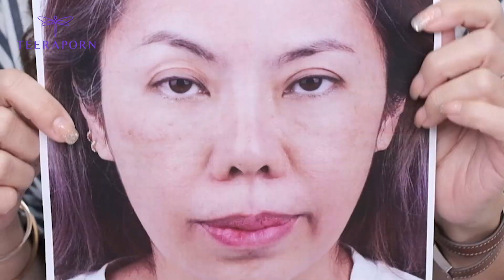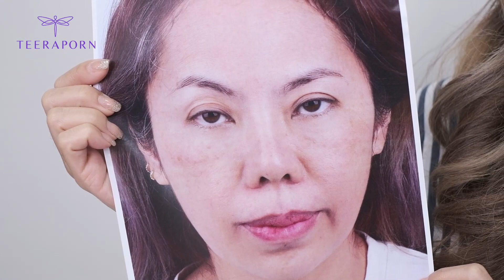"ตาดูง่วงไม่สดใส" ศัลยกรรมทำตาสองชั้นแก้กล้ามเนื้อตาอ่อนแรง ธีรพรคลินิก หมอชลธิศ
ตาปรือๆทำให้เสียบุคลิกภาพ ทำให้ดูมีอายุ กรีดตาปรับชั้นตาใหม่แล้วปังขึ้น!! เคยแก้ปัญหาด้วยตัวเอง โดยการติดสติ๊กเกอร์ตาสองชั้นมาตลอด วันนี้ตัดสินใจเข้ามาทำศัลยกรรมตาสองชั้นแก้กล้ามเนื้อตาอ่อนแรง
คุณปุย หลังทำไป 3 เดือน